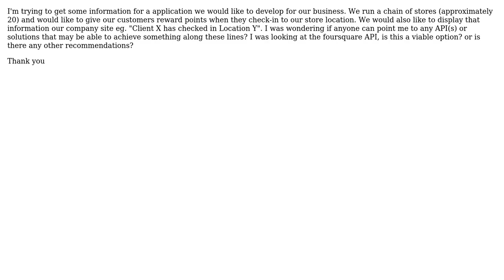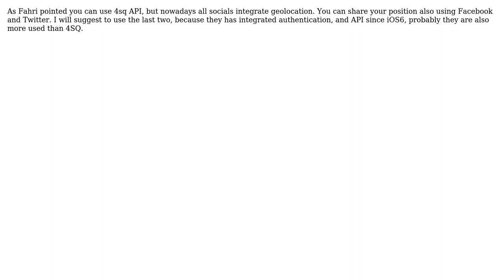Check-In/Map API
With thanks & praise to God, and with thanks to the many people who have made this project possible! | Content (except music & images) licensed under CC BY-SA | Music | Images & others | With thanks to user Princey Sidiqi user Andrea and the Stack Exchange Network Trademarks are property of their respective owners. You are responsible for your own actions.